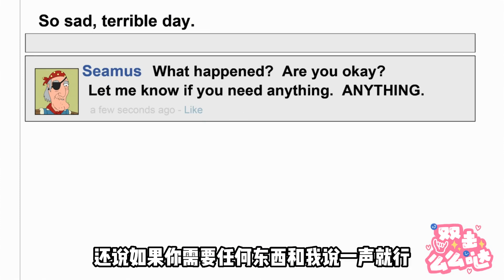年輕小伙子被七八十歲的老太婆強吻！離了個大譜！